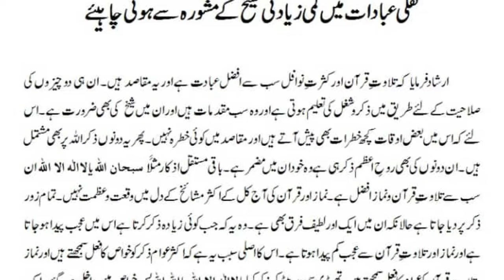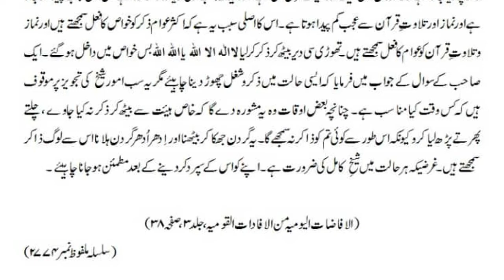Nafli Ibadaat Me Shiekh ki Ijazat (Malfoozat E Hakeem Ul Ummat RA)